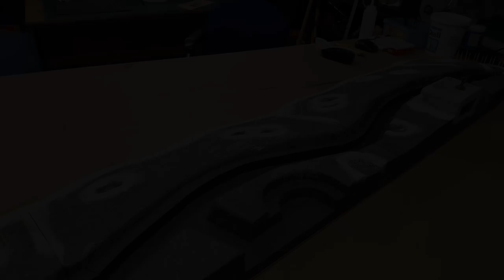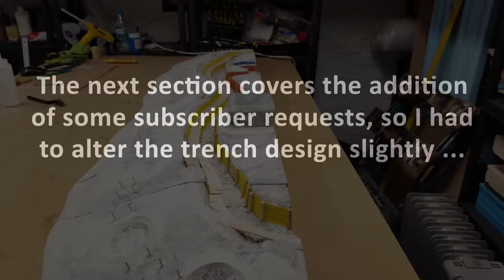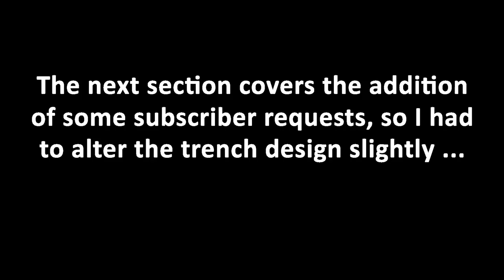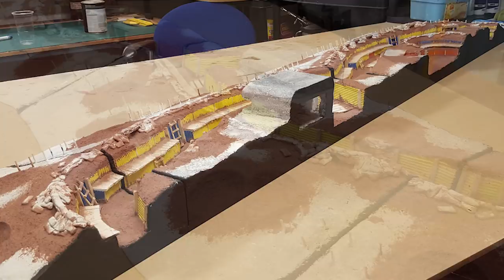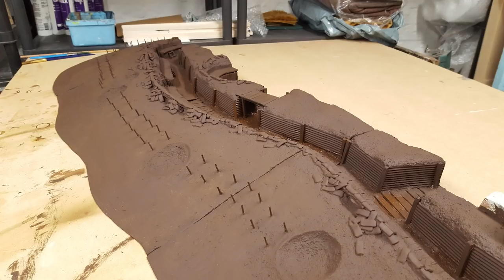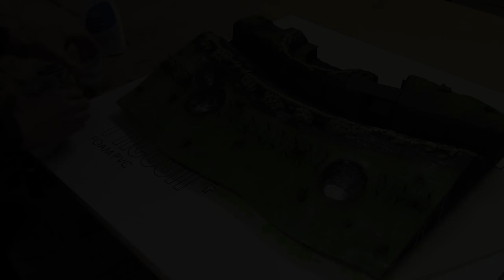Let's Make Modular Wargaming Trench Terrain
Preorder my terrain book here -

In this Let's Make Special, we condense all the information from the modular wargaming trenches project into a single tutorial. Covering all the relevant information you need to a make an awesome 6ft modular trench terrain system for your wargaming table.

3. Studio Kit List

Thanks for your support Terrainiacs! I couldn't do this without you!

Music from the free youtube library. Logo by Steven Silverwood